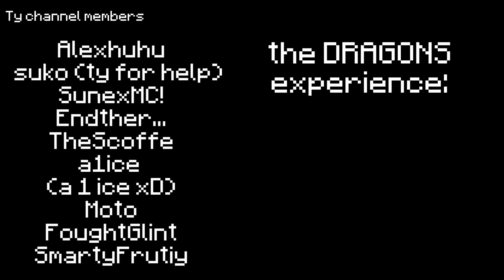Spending $650,000,000 on a single talisman | Hypixel Skyblock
So I spent literally 650M on a SINGLE TALISMAN. Welcome to Skyblock lol
Links!
Second channel (Vanilla MC):
Discord! (if its not the right link find my newest videos description for valid link)